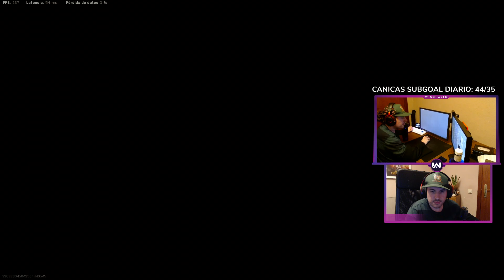Le DESINSTALO WARZONE con este JUMPSHOT con el SNIPER *me REPORTA 100%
Gameplay de WARZONE en ESPAÑOL con el combo FFAR y KAR98K donde hago el JUMPSHOT de MI VIDA.